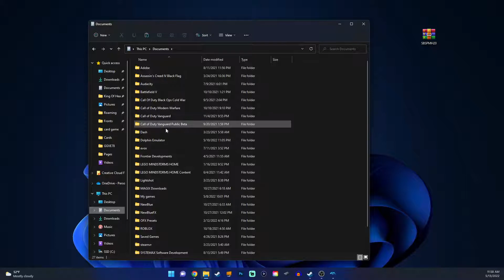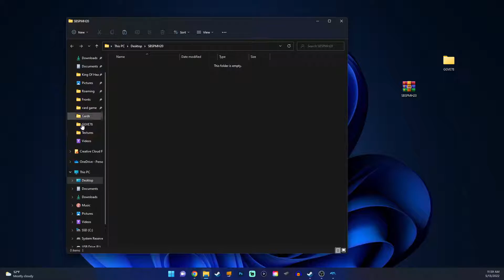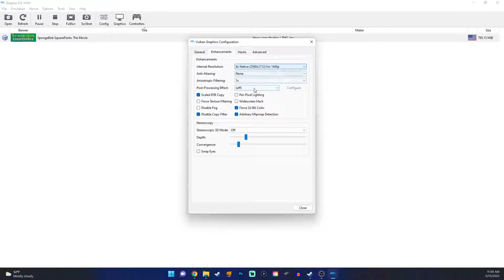Installing Custom Textures In Dolphin Emulator (2022)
why do i need to put something here the title is enough.